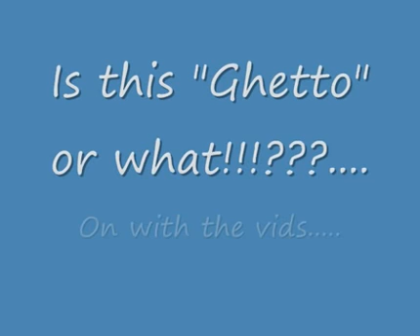Ghetto-Maxx_1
Honda GX25 4-stroke and Tmaxx running gear